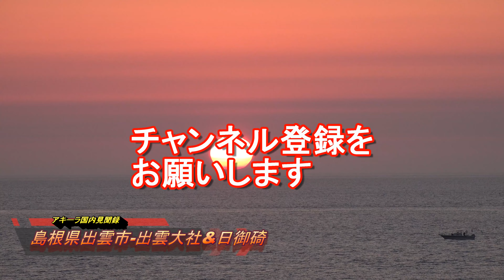【出雲国一宮】伊勢神宮と共に参拝してほしい『出雲大社』&夕日が綺麗な『日御碕』Izumo-Shrine and Hino cape in Izumo city, Japan